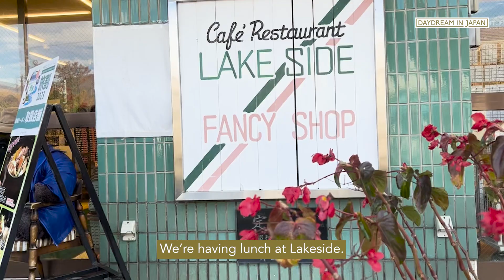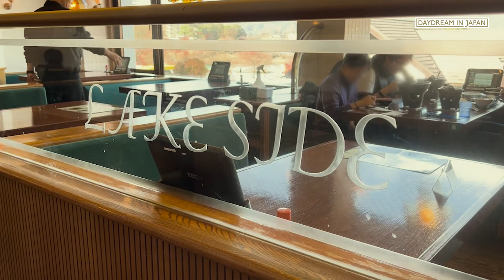Relaxing 2 Days in Kawaguchiko w/ Awesome Mt. Fuji Sunrise and Sunset Views 🍁 Autumn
Hey, daydreamers! ✨

From Hakone, we bring our family to Kawaguchiko, Japan, for a magical 2-day adventure during the enchanting autumn season. 🍁

Watch this vlog to witness the surreal beauty of Mount Fuji at both sunset and sunrise, painting the sky with hues of gold and pink. From lakeside serenity to cozy family moments, this vlog is a daydream come true for us. ♡

Since we're traveling with a toddler, our itinerary is pretty relaxed

00:35 - 📍Shinjuku Station
01:21 - 📍Kawaguchiko Station
01:36 - 📍Restaurant Lakeside
02:35 - 📍Mt. Fuji Panoramic Ropeway
04:12 - 📍Lakeland Hotel
04:37 - 📍Mansai
05:39 - 📍Lakeland Hotel (Sunrise)
06:18 - 📍Lake Kawaguchiko
07:48 - 📍Cisco Coffee
08:35 - 📍Kubota Itchiku Art Museum

Immerse yourself in the breathtaking landscapes of Japan and join us on this dreamy escapade! 🇯🇵🍁